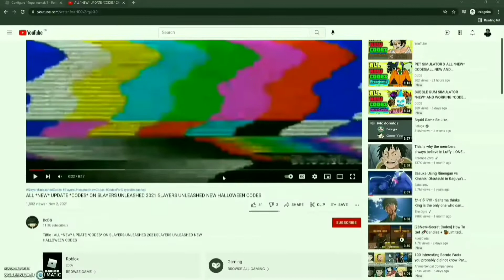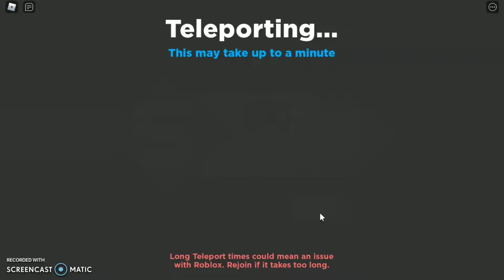ANIME DIMENSIONS *NEW* CODES BEFORE UPDATE|ALL NEW *SECRET CODES* ON ANIME DIMENSION (ROBLOX)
Tittle : ANIME DIMENSIONS *NEW* CODES BEFORE UPDATE|ALL NEW *SECRET CODES* ON ANIME DIMENSION (ROBLOX)

Hello everyone :)
in this video I'm going to show you all new and working codes on "anime dimensions" I hope the video help you.

Tittle : ROBLOX ANIME DIMENSION *NEW* CODES 2022|NEW *CODES* FOR ANIME DIMENSION

CODES FOR ANIME DIMENSION
NEW CODES FOR ANIME DIMENSION
NEW CODES FOR ANIME DIMENSION 2021
ANIME DIMENSION CODES